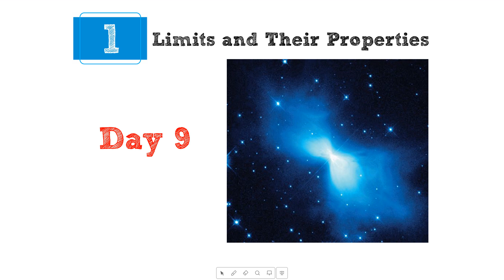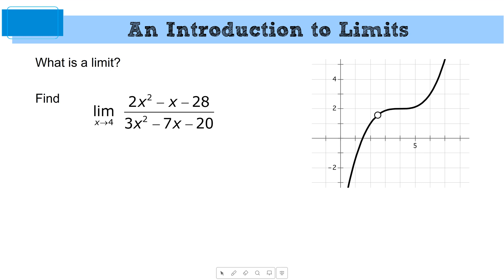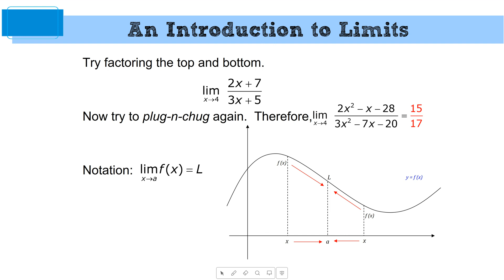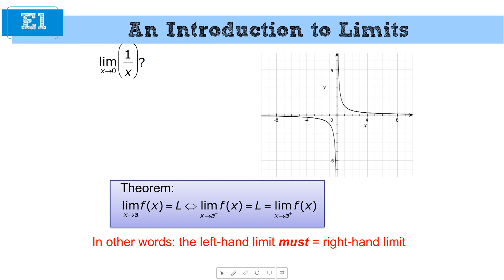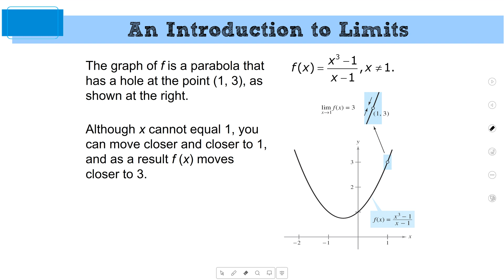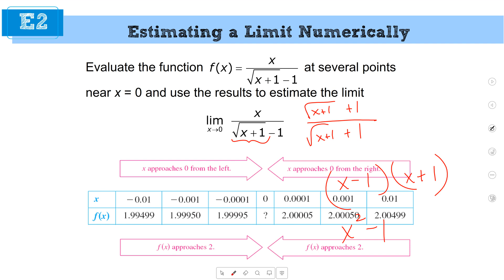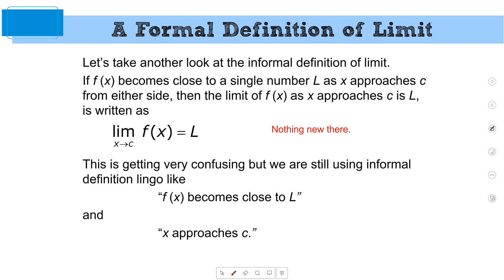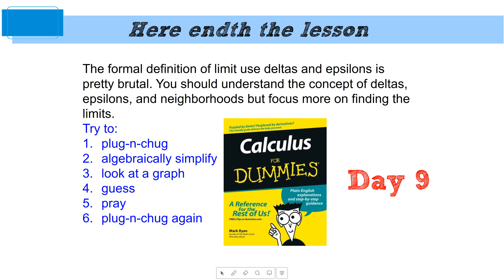Chapter 1: Intro to Limits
Basics of limits + the pseudo formal definition of limits.